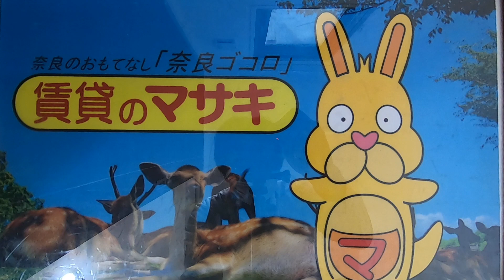6001 アンジュ高天 302 ♪賃貸のマサキ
奈良市高天町にあります1LDKマンションの【アンジュ高天】の紹介動画になります。